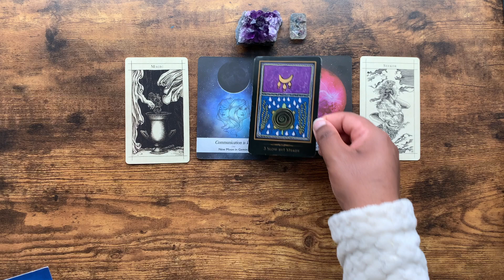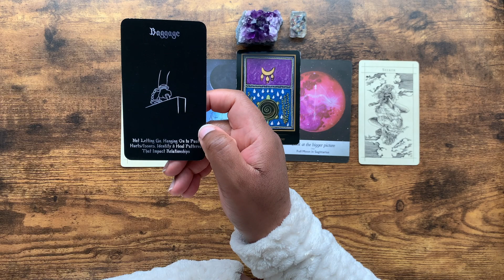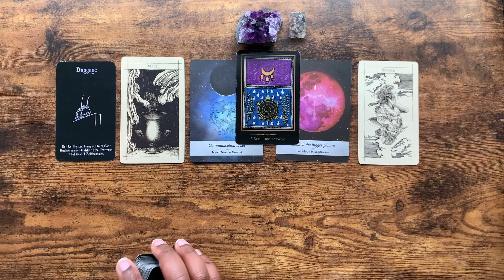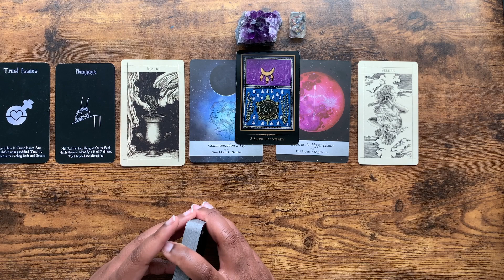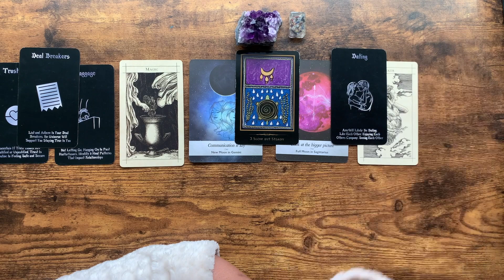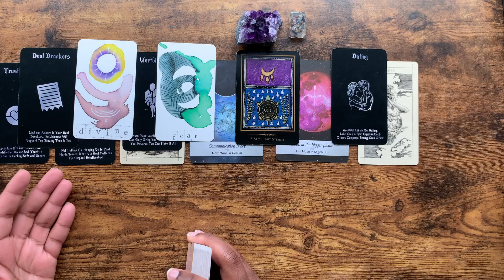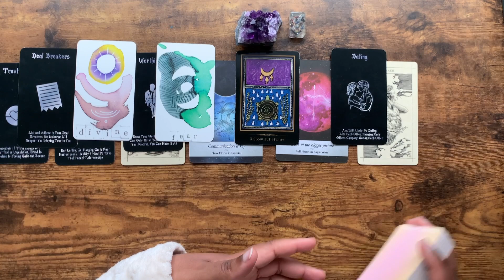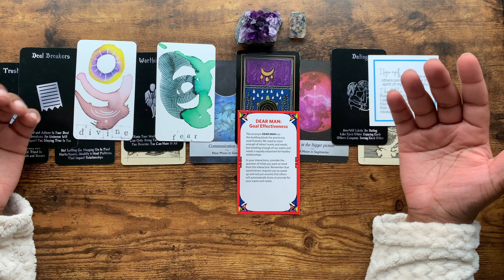Messages for Libra 🔮 Mid March Tarot Reading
Libra - March Tarot Reading

Hi Libra! As always, I hope today's reading allows you to feel seen, heard, and understood regarding whatever may be going on in your life 💕

Books that have helped me along my mental health journey:

The Body Keeps The Score by Bessel Van Der Kolk, M.D.

Activating Happiness by Rachel Hershenberg, PhD

The Happiness Trap by Russ Harris